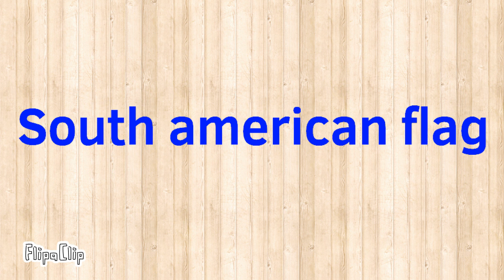South american flag